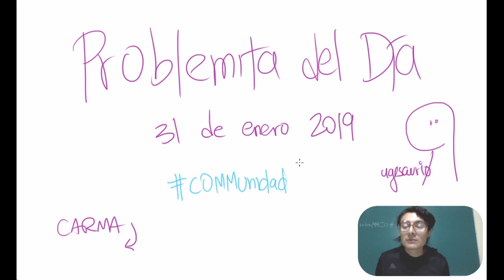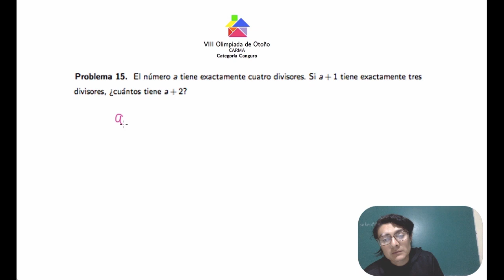Olimpiada de Matemáticas: Problemita del Día (31 de enero 2019)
¿Puse 2018, verdad?